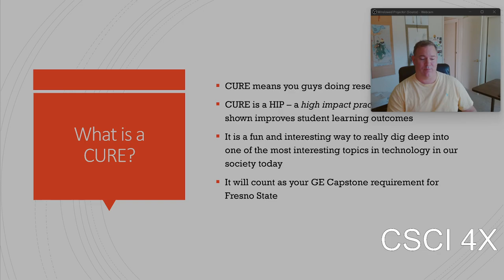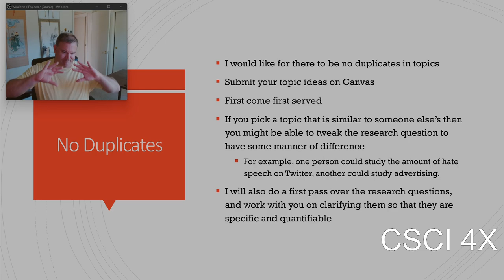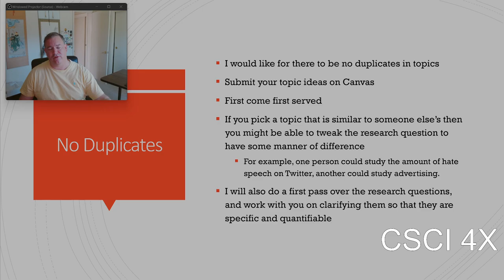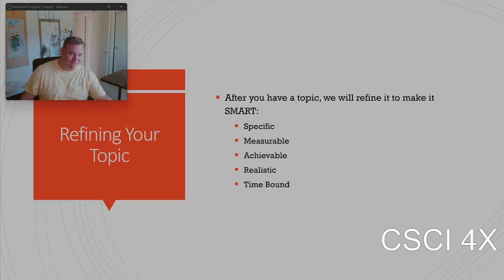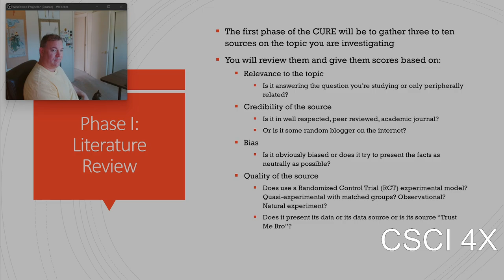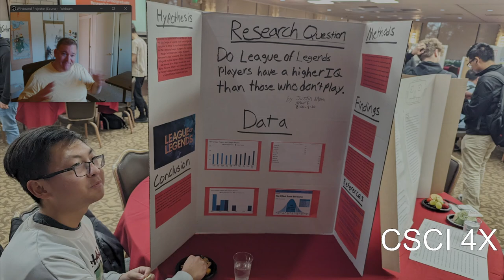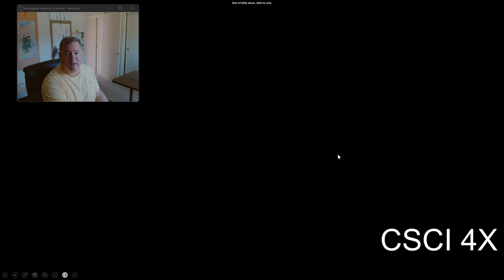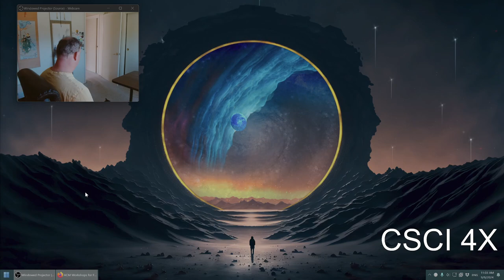CURE - Course Based Undergraduate Research Experience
You all will be studying a topic over the course of this semester and presenting it at a poster session at the end of the course.